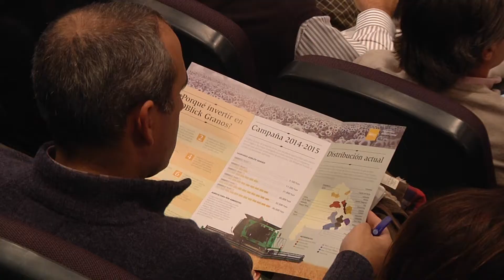Gustavo Grobocopatel, durante el 2º encuentro de reflexión Argentina Visión 2020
Gustavo Grobocopatel estuvo por 2º año consecutivo en el evento que propone una reflexión conjunta con la mirada puesta en el futuro de la Argentina,  Agronegocios como motor de desarrollo.
Habló sobre la nueva "revolución industrial" que ya no se produce en las ciudades sino en el campo. La "revolución de las plantas verdes".
Podes leer aquí su ponencia completa del 1º encuentro de reflexión